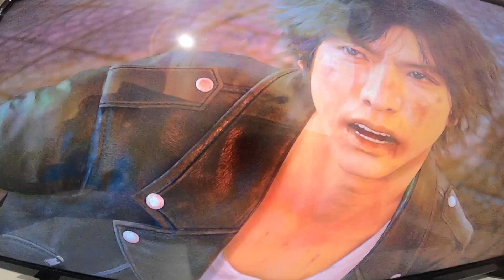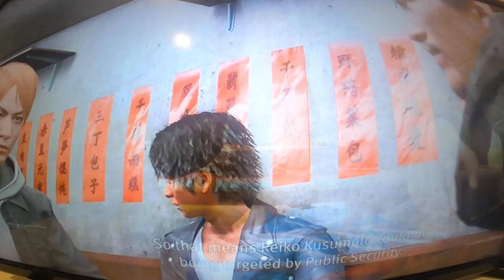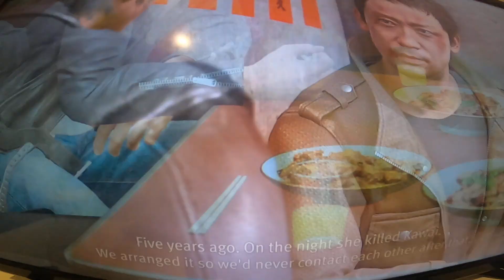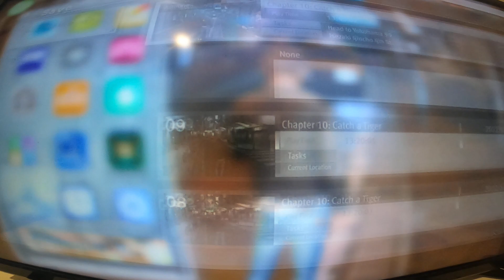lost judgment game play